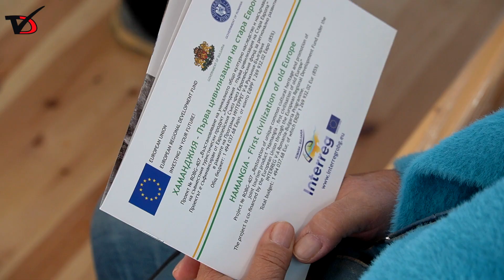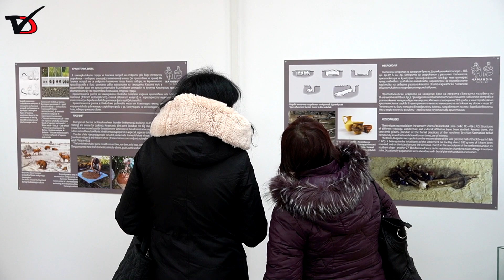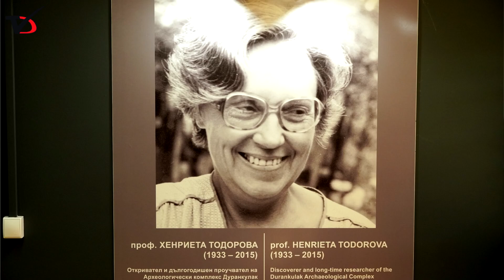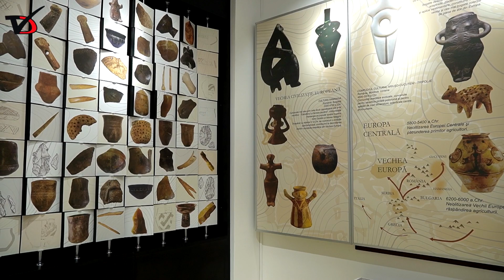Край Шабла се е зародила първата цивилизация на Стара Европа